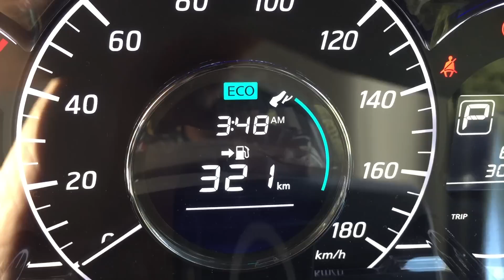【泳豪&Tony 試全新日產Note】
全新日產Note同日本同時間上市，經過全新Face-lift之後的Note擁有更加時尚有型的家族面譜，外型更加鮮明出眾，而車廂設計更加是Note的一大賣點，車仔細細但空間極大，加上 Note用上1.2公升Supercharger引擎，不但維持細容積慳油特性，亦都有增壓器幫助下馬力同1500c.c.車差不多。今次請來兩位藝人李泳豪同易智遠Tony一齊玩下呢部全新Note。